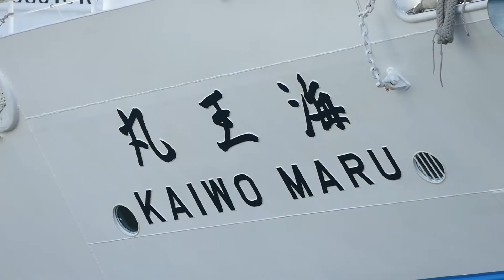練習帆船・海王丸 “登檣礼” ガーデン埠頭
独立行政法人「海技教育機構」（2016年4月、航海訓練所と統合）所属の練習帆船「海王丸」。総トン数2,556（国際総トン数 2,879）/全長110.09m、垂線間長86.0m/主機関ヤンマーZ280-STディーゼル2基/最大速力14.09kt/最大搭載人員（実習生定員）199人(128人)。 2016年3月4日、名古屋港ガーデン埠頭で、実習生が出航前の登檣礼（とうしょうれい）を披露し見送りに応えた。